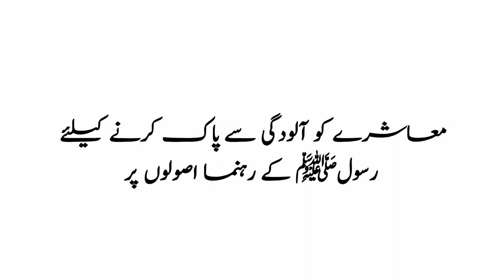Tree Plantation Week from 12th to 18th July 2021 coming soon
Tree Plantation Week from 12th to 18th July 2021 coming soon by IYF Maharashtra